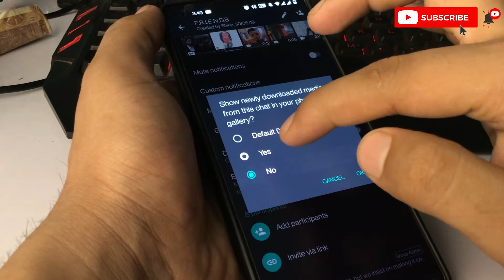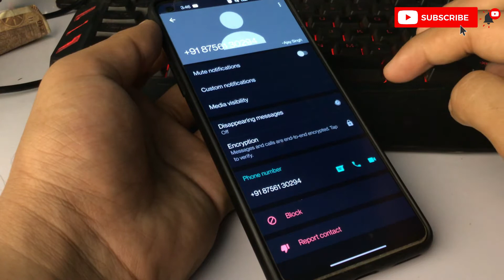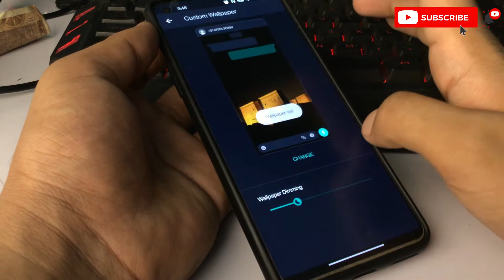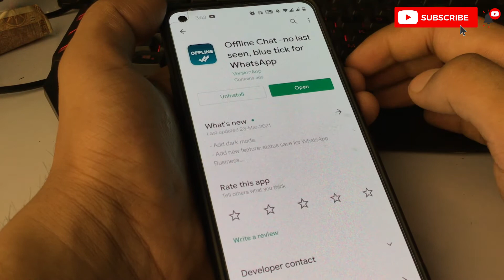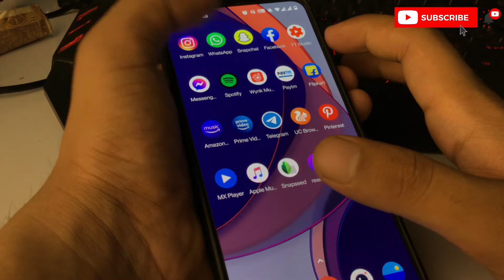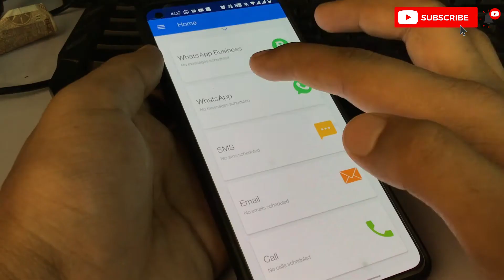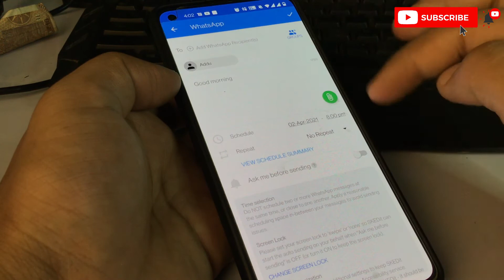Whatsapp top 5 secret tricks that you never knew Existed || New Advance Tricks 2021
GAMING CHANNELS

how to change whatsapp home screen background color
how to change whatsapp themes
whatsapp home screen change photo
whatsapp home background change in hindi

Gf ka whatsapp apne mein kaise chalaye
Gf ka whatsapp sms kaise dekhe
gf ka whatsapp chat apne phone mein kaise dekhe bina OTP ka
Gf ka whatsapp chat kaise dekhe
Gf ka whatsapp kaise dekhe
Gf whatsapp online kaise dekhe
Gf ka whatsapp last seen kaise dekhe
Kisi aur ka whatsapp apne mobile kaise chlaye
Kisi aur ki whatsapp messages kaise padhe
Kisi aur ka whatsapp status kaise save kare
Kisi aur ka whatsapp apne mobile mein kaise dekhe